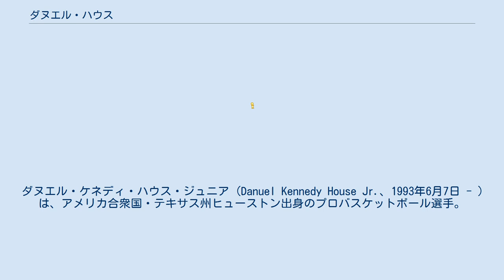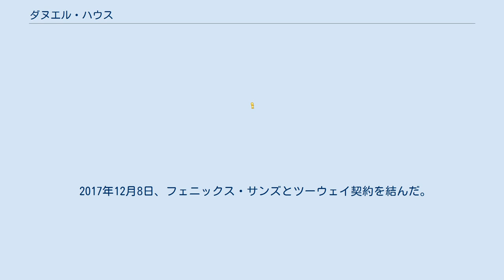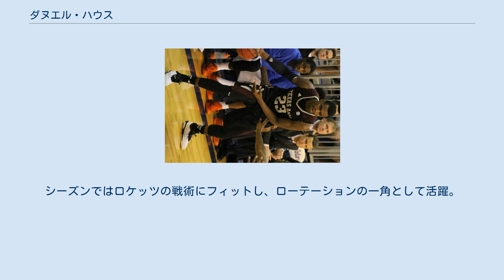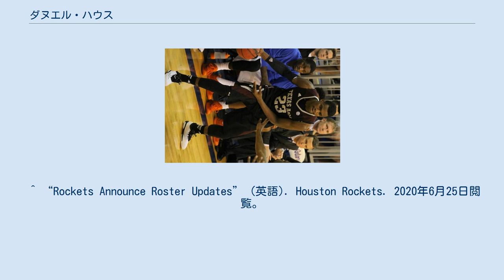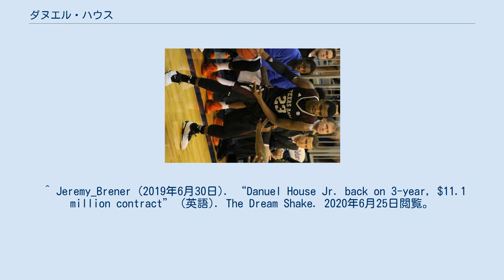ダヌエル・ハウス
ダヌエル・ケネディ・ハウス・ジュニア (Danuel Kennedy House Jr.、1993年6月7日 - ) は、アメリカ合衆国・テキサス州ヒューストン出身のプロバスケットボール選手。
NBAのヒューストン・ロケッツに所属している。
 ヒューストン大学で2年間、テキサスA&M大学で2年間プレーし、2016年のNBAドラフトにエントリーしたが、どこからも指名されなかった。
 ドラフト後にワシントン・ウィザーズの一員として2016年のサマーリーグに参加し、2016年9月23日にウィザーズと契約した。
11月11日のクリーブランド・キャバリアーズ戦でNBAデビューするも、この試合で右手首を骨折し、わずか50秒の出場に終わる。
復帰まで少なくとも6週間はかかると診断された。
その後2017年3月1日にウィザーズから解雇された。
ウィザーズではわずか1試合の出場に終わった。
 その後2017年のトレーニングキャンプが始まる際にヒューストン・ロケッツと契約したが、シーズン開幕時のロスターから漏れ、Gリーグのリオグランデバレー・バイパーズに移された。
 2017年12月8日、フェニックス・サンズとツーウェイ契約を結んだ。
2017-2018シーズンは、サンズとGリーグのノーザンアリゾナ・サンズを行き来しながら、NBAで23試合に出場した。
オフにツーウェイ契約が期限切れとなり、FAとなった。
 その後ヒューストン・ロケッツの一員として2018年のサマーリーグに参加し、2018年9月21日にゴールデンステート・ウォリアーズとエキシビット10契約を結んだが、10月12日に解雇された。
 その後かつてプレーしたGリーグのリオグランデバレー・バイパーズと再び契約した。
2018年11月26日、ロケッツはハウスをGリーグからコールアップすることを発表したが、昇格することはなく12月4日に解雇される。
しかしその2日後にロケッツとツーウェイ契約を結んだ。
シーズンではロケッツの戦術にフィットし、ローテーションの一角として活躍。
その後ツーウェイ契約が期限切れとなった際にロケッツから正式契約を持ちかけられたが、金額に不満のあったハウスはこれを拒否したため、再びGリーグに送られた。
その後シーズン終了後にロケッツと3年1100万ドルの正式契約を結んだ。
 ^ “Danuel House 2016-17 Game Log” (英語). Basketball-Reference.com. 2020年6月25日閲覧。
 ^ Mehic, Ben (2017年3月1日). “Washington Wizards Waive Danuel House To Make Room For Brandon Jennings” (英語). Wiz of Awes. 2020年6月25日閲覧。
 ^ Klopfer, Brady (2018年7月25日). “Warriors sign Danuel House to a one-year deal” (英語). Golden State Of Mind. 2020年6月25日閲覧。
 ^ “Warriors Waive Davis, House Jr., Nunn and Ulis” (英語). Golden State Warriors. 2020年6月25日閲覧。
 ^ “Rockets Call-Up Danuel House” (英語). Houston Rockets. 2020年6月25日閲覧。
 ^ “Rockets Announce Roster Updates” (英語). Houston Rockets. 2020年6月25日閲覧。
 ^ “Rockets fill-in starter House Jr. off to G League” (英語). ESPN.com (2019年1月16日). 2020年6月25日閲覧。
 ^ Jeremy_Brener (2019年6月30日). “Danuel House Jr. back on 3-year, $11.1 million contract” (英語). The ...